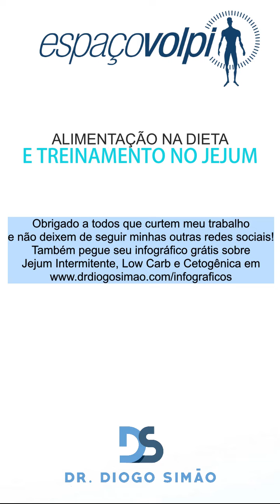ALIMENTAÇÃO NA DIETA E TREINAMENTO NO JEJUM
Para uma dieta em que você faz poucas refeições ao dia o ideal é que as refeições tenham boa quantidade de proteínas e fonte de mineirais e vitaminas como verduras, salada, legumes ou uma fruta como sobremesa.
Fazer exercícios durante o período de Jejum não é ruim mas para começar é bom que você esteja adaptado com o jejum, eu por exemplo costumo treinar no fim da minha janela de jejum para utilizar minha primeira refeição como um pós-treino.